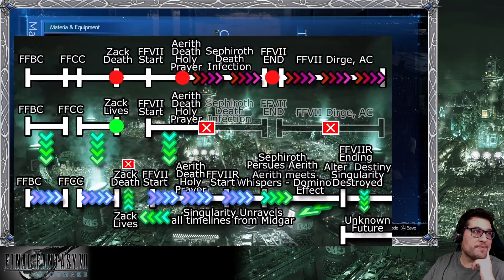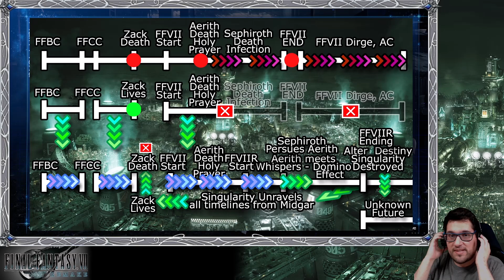Final Fantasy VII Remake - Recap 02 - Ain't no gettin' off this train we're on!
Difficulty of Gameplay: Initial run was Normal Mode for Story, Hard Mode was done later for 100%